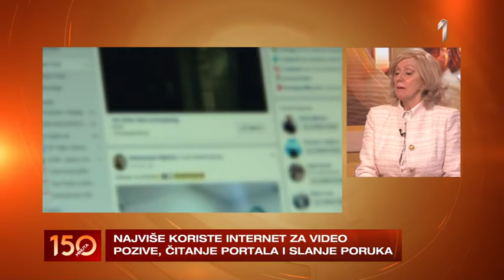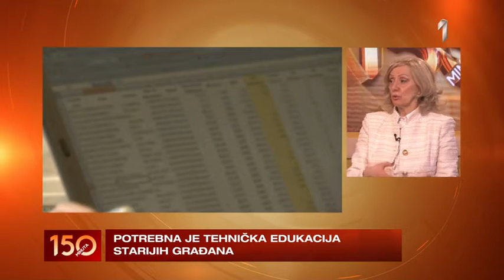150 MINUTA - Mnogi penzioneri su usled pandemije počeli da koriste neke digitalne platforme | PRVA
150 MINUTA - Mnogi penzioneri su usled pandemije počeli da koriste neke digitalne platforme | PRVA